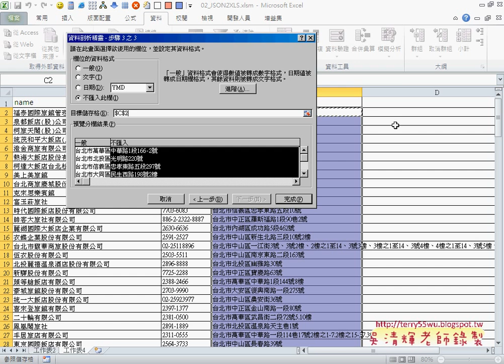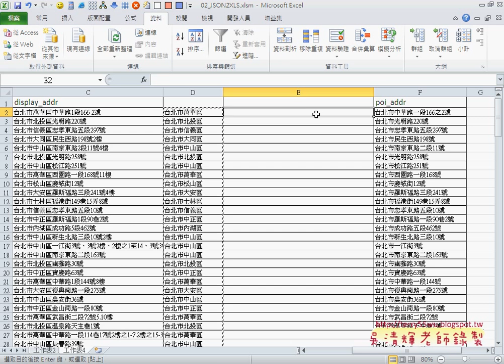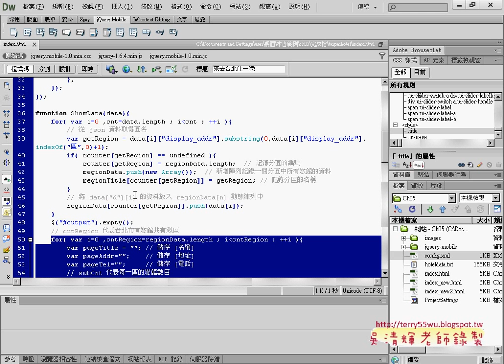07 如何切出分區訊息APP開發教學 吳老師 5